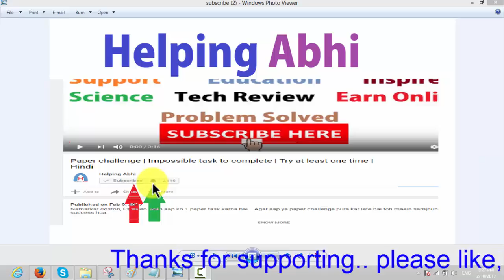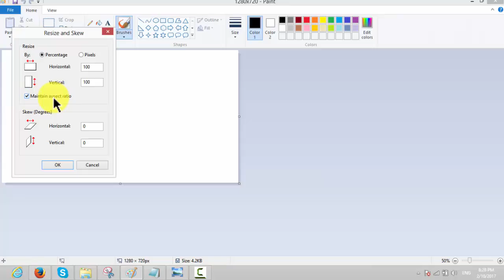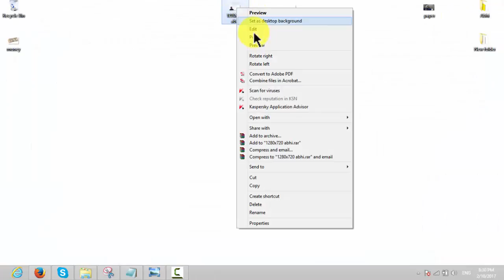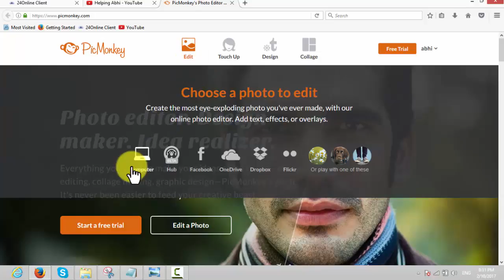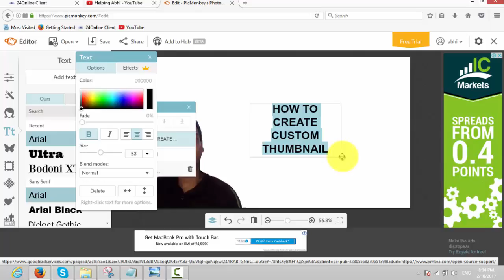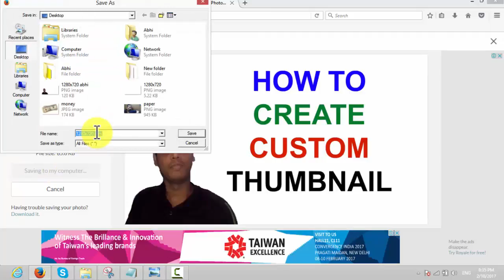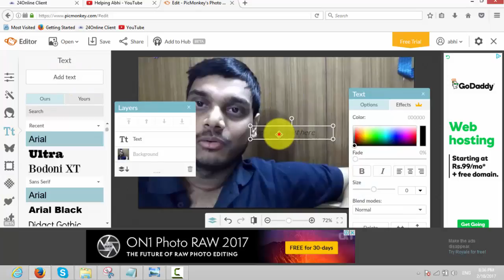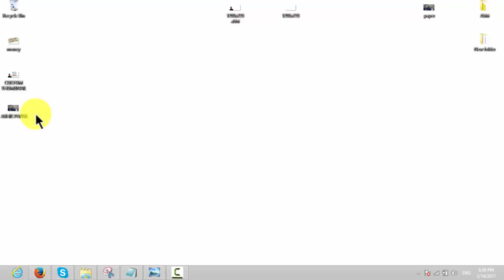How to make custom thumbnail | For New YouTuber | Quick and easy method using Picmonkey | Hindi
Namaskar doston, Es video mein aap sikhenge ki kaise custom thumbnail create kiya jaata hai bina photoshop ya other software ke bina.

Maein quick and easy method bataya hai pura dekhe aur easily create kar le thumbnail youtube ke liye.

Helping Abhi